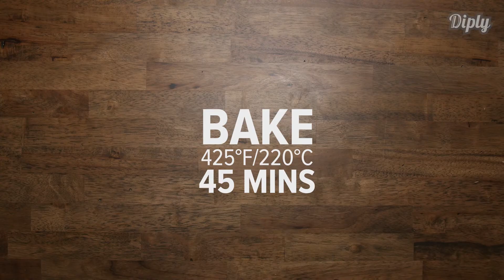Irish Soda Bread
Made with ❤️ by Delicious!